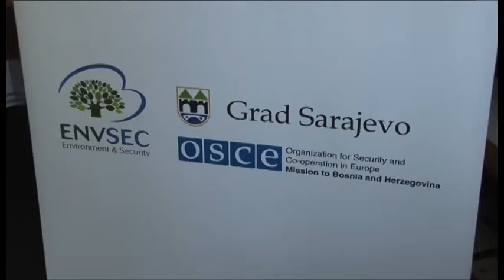Okolišne teme su veoma slabo zastupljene na Pravnom fakultetu u Istočnom Sarajevu (A.Stanić)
Student Pravnog fakulteta Univerziteta u Istočnom Sarajevu, Aleksandar Stanić, o razlozima pohađanja Pravne klinike o provođenju Aarhuske konvencije u BiH